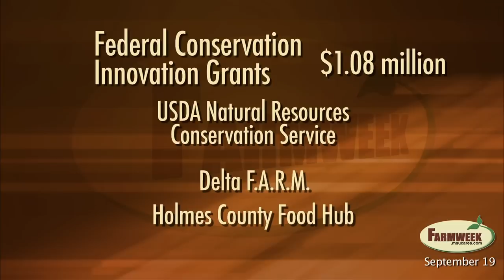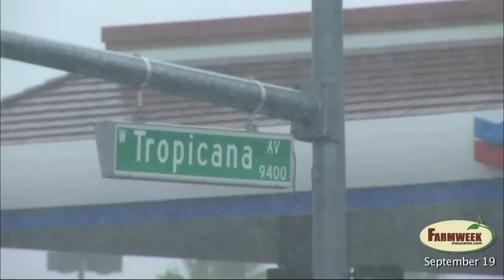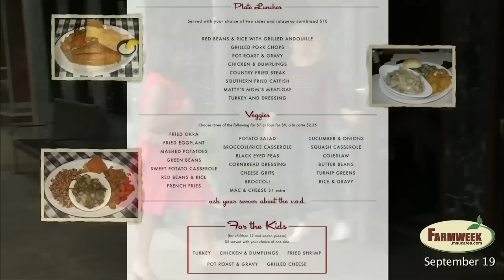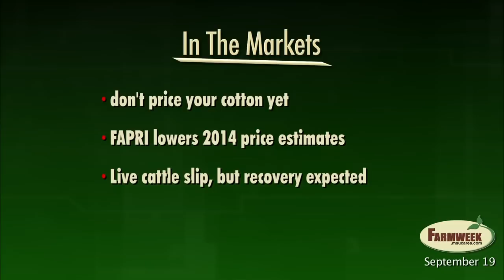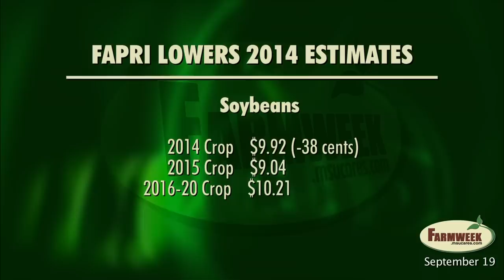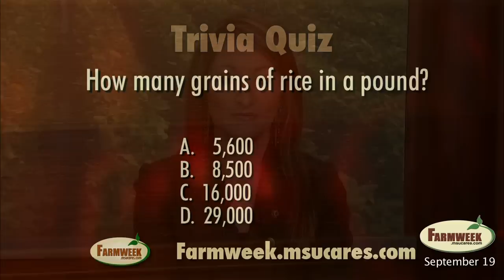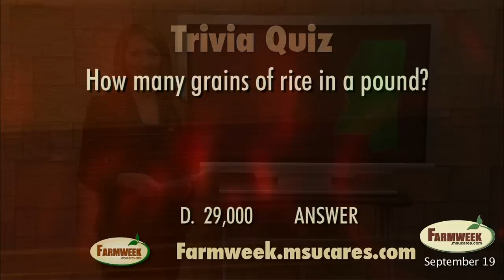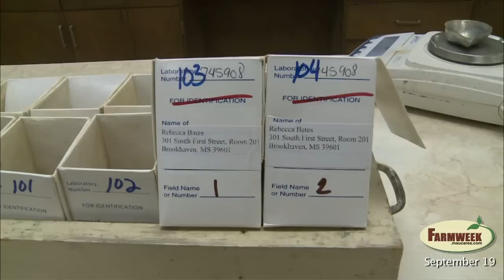Farmweek, Entire Show, September 19, 2014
Feature - The Great Mississippi Tea Company, Brookhaven, MS
Federal grants to improve farm to market roads, conservation, small farmers.
Farmers facing varying widespread disasters across the U.S.
Food Factor - How to eat less while eating out
Southern Gardening - Budget gardening
Markets - Part 1
O.A. Cleveland says wait to price 2014 cotton.
FAPRI lowers 2014 price estimates following September Crop Report
Sell 2014 corn now if you can’t store it
Trivia Quiz - How many grains of long grain rice in a pound?
Cattle futures retreat, but expected to move higher by year’s end.
Farmweek Calendar - Wild Hog Workshop Sept. 25 - Ag. Lenders workshop Oct. 15 and Nov. 6
Farmweek Snapshot
Markets - Part 2
Trivia Answer
Preview of Sept. 26 Farmweek - Peterson Brothers Viral Video Revisited - Food Factor, when to choose water over a sports drink - Southern Gardening, cold-tolerant bananas.